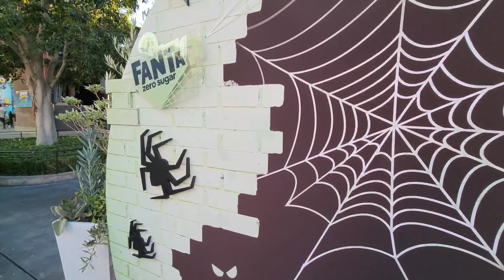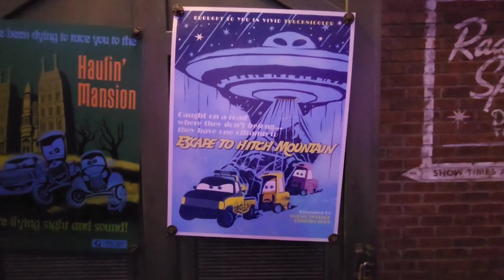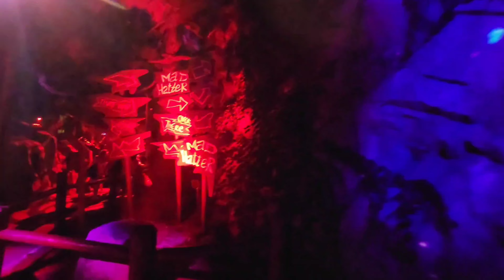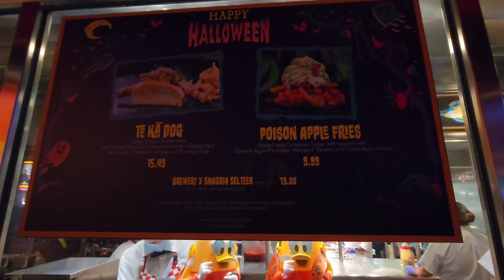My FIRST TIME at OOGIE BOOGIE BASH!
This is my first time at Oogie Boogie Bash at Disney's California Adventure! I met characters, got lots of treats, and had a ton of fun. I let you know my thoughts on this event at the end of the video and how it compares, if it compares, to Disney World's Mickey's Not So Scary Halloween Party!
Two actions that are much needed and genuinely appreciated on this new and growing channel!

🤳 This video was shot unprofessionally using my Samsung Galaxy S22 smartphone. I also use a GoPro Hero 8 to film some action/water shots. The video was edited using the Wondershare FilmoraGo App.